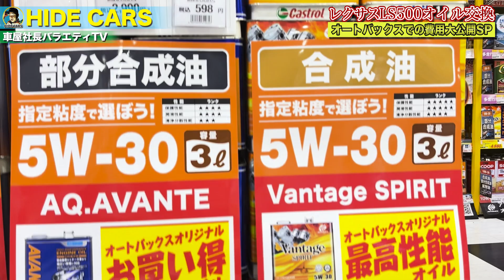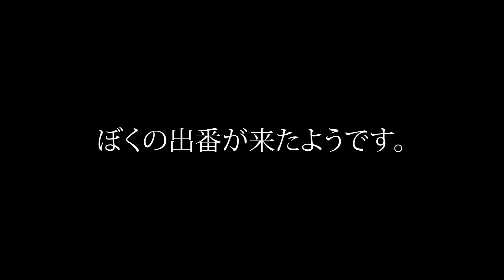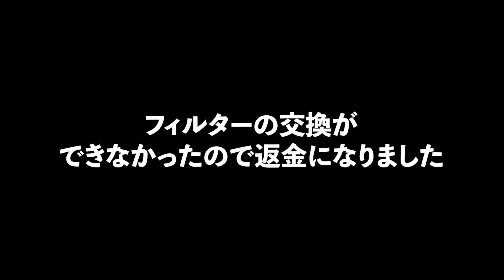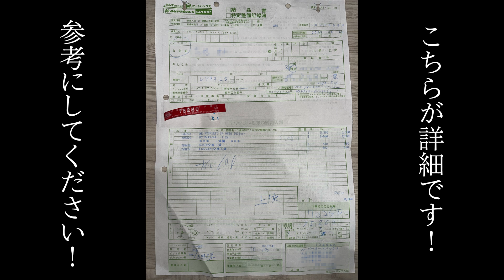400万円で購入したレクサスLSをオートバックスでオイル交換してみた！気になる金額は...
動画を少しでもいいなと思っていただけましたら

GTRが好きなんです。
tiktokでバズった動画！！

誰かコラボして下さい。
DM下さい。